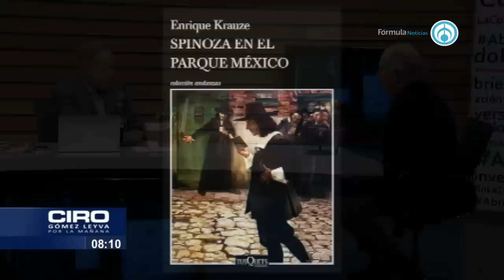El ser humano es incapaz de aprender lecciones de la historia: Enrique Krauze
El historiador Enrique Krauze presenta su nueva obra llamada “Spinoza en el Parque México”, una biografía intelectual donde relata los años de su formación y una larga conversación que tuvo con el académico y filósofo José María Lasalle. En este libro Krauze menciona su conexión con Spinoza —el filósofo preferido de su abuelo—y las conversaciones que tenía sobre él en el parque México. La obra recupera experiencias en varias décadas de los años de formación de Krauze como intelectual, historiador y ensayista como un balance de su labor profesional. Entre las reflexiones, están los errores cometidos y repetidos por el ser humano a nivel mundial, mismos que han ocurrido a lo largo de la historia.

Grupo Fórmula